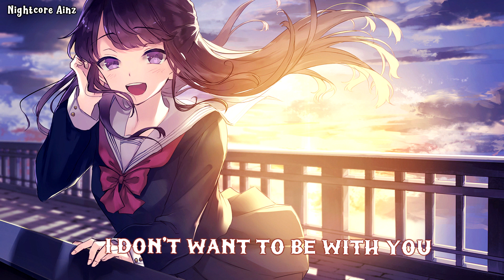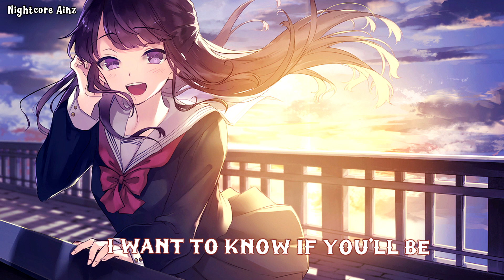「Nightcore」→ Melody (Lyrics/Cadmium)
✘ SONG INFORMATION ✘
☆ Song ➼ Melody
☆ Artists ➼ Cadmium

✘ LYRICS ✘
[Verse 1]
I can only imagine
How it is to be with you
From the first day I saw your face
I knew this love was true
But you're already taken
Nothing I can do
So I can only imagine

[Chorus]
I can only imagine us both loving through the night
I can only imagine us together side by side
I can only imagine we're dancing in the moonlight

[Bridge]
I want to know if you'll be
My favourite song, my little melody
If we could be a symphony
Then we would be a perfect harmony

[Drop]

[Verse 2]
I don't want to live this way
I really wish we never knew
Out of sight and out of mind
I don't want to be with you
But the next time I saw your face
I just have to face the truth
All I want is to be with you

[Drop]
Imagine, imagine, imagine, imagine

[Outro]
I want to know if you'll be my favourite song
My little melody
If we could be a symphony, then we would be